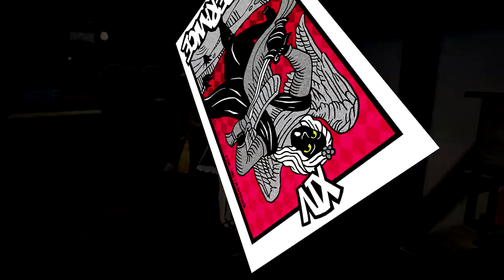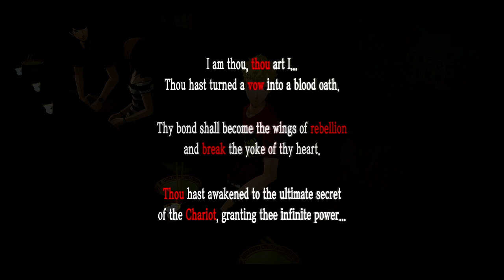Nightlife - Let's Play Persona 5 Royal Episode #40 (Merciless)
Welcome back to Let’s Play Persona 5 Royal! Today we get a taste of the nightlife!